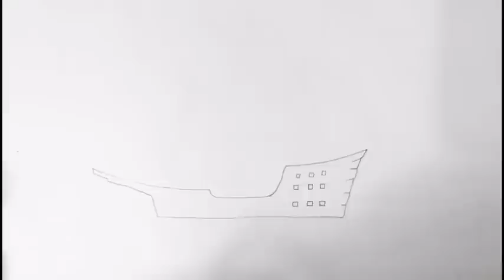How to draw sailing ship. Step by step(easy draw)